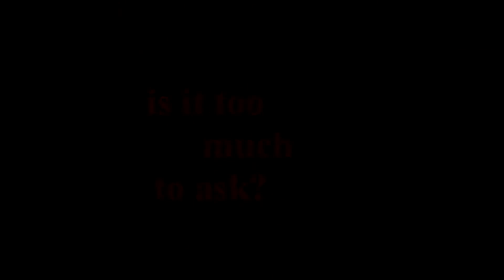you wish i was yours.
HD+ headphones make the video better to watch :)

● Coloring : mine
● Program : Sony Vegas pro 13
● Fandom: Damon&Katherine